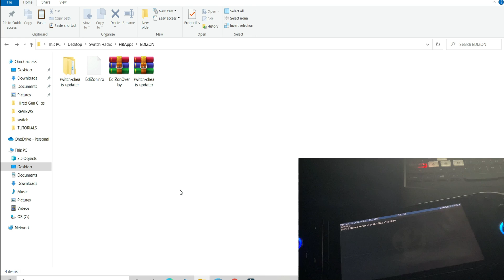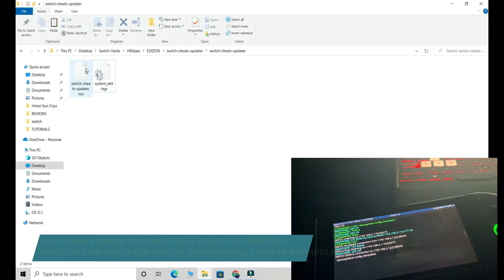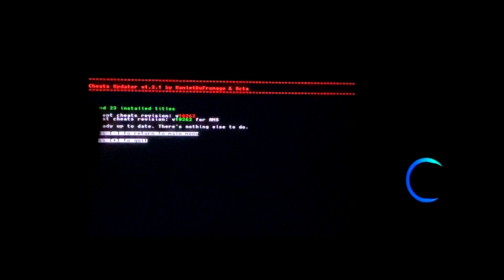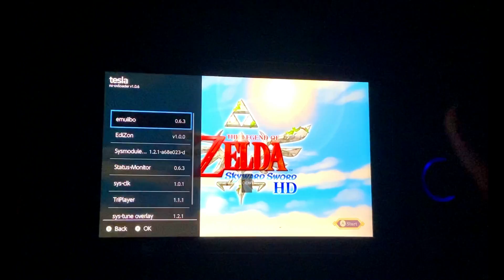Install Edizon & apply cheats on Nintendo Switch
QUICK & DETAILED TUTORIAL TO SET UP EdiZon on your Switch. Settings to turn cheats on/off.

DOWNLOAD LINKs

HOW TO ACTIVATE TESLA:

Hold down L and DPad Down and push on the right joy stick to bring up Tesla